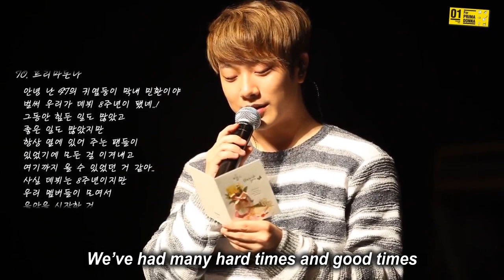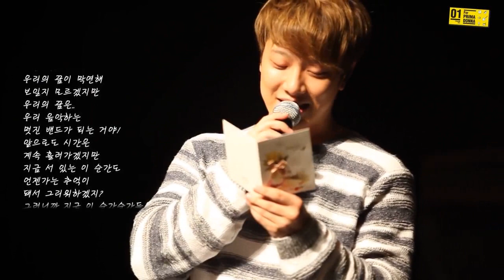[FTSUB] For PRIMADONNA: WELCOME TO FTISLAND STUDIO From MINHWAN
Translated by: DJ.Pri/@ChocopieK
Hardsub by: @Cranberry_31